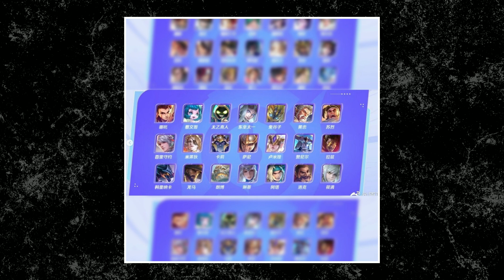Tencent Akhirnya Umumkan Secara Resmi AoV Versi Asian Games! - TL;DR